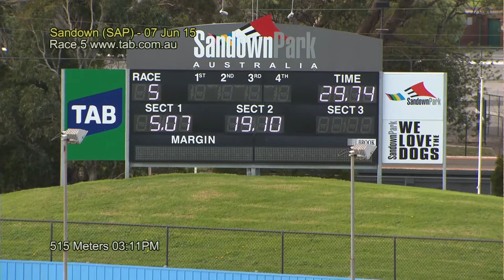SAP SUN 07 JUN 15 R5